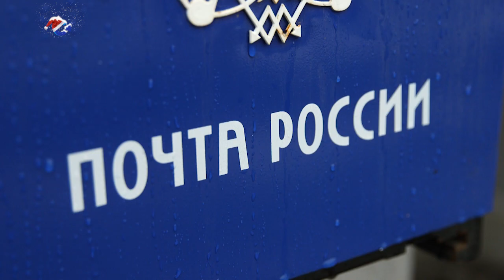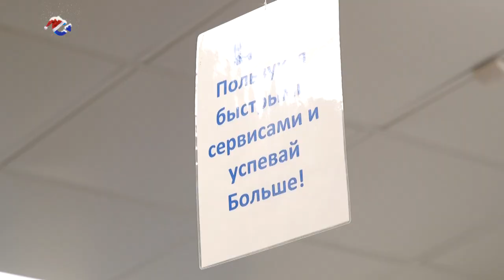Новая Почта России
К столетию Карелии Почта России откроет после ремонта сразу семь отделений в Петрозаводске и районах республики. Это подарок и к собственной солидной дате почты - в январе 2020 года организация отметит 235-летие. А пока, в преддверии новогодних праздников, почтовые отделения работают в усиленном режиме. Оживлённо и в центральном отделении почтовой связи Петрозаводска  - на Дзержинского, 5.